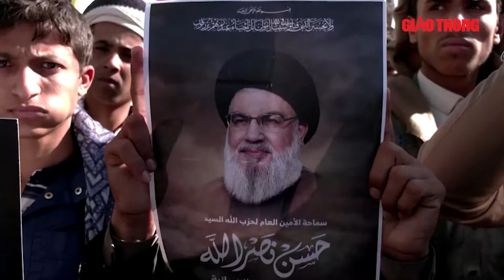Toàn cảnh Thế giới: Danh tính nhân vật đặc biệt của Hezbollah khiến Israel đứng ngồi không yên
BGT | Chiến sự Trung Đông | Giới chức Liban cho biết ít nhất 22 người thiệt mạng trong cuộc không kích của quân đội Israel vào trung tâm thủ đô Beirut tối 10/10, đánh dấu đòn tập kích đẫm máu nhất của Israel vào thủ đô của quốc gia láng giềng kể từ đầu chiến sự.

Bản tin Toàn cảnh Thế giới hôm nay gồm những nội dung đáng chú ý sau:
Hơn 130 “trái tim” thương vong, Liban ngã quỵ trước đòn không kích đẫm máu
Cận cảnh thủ đô Liban tan hoang sau đợt không kích đẫm máu từ Israel, tòa nhà khổng lồ “hóa tro”
Ác mộng ở Beirut: Israel tấn công tàn bạo, “xới từng mét đất” truy lùng người đặc biệt của Hezbollah
Ukraine “Không có cuộc thảo luận ngừng bắn” với Nga trong bối cảnh chiến tranh rực lửa
Florida biến dạng sau cơn thịnh nộ của “gã quỷ” Milton; Mỹ thở phào kịch bản tồi tệ đã không xảy ra
Khoảnh khắc thần kỳ: Video giải cứu người đàn ông lênh đênh giữa biển sau cơn thịnh nộ của Milton

- Địa chỉ tòa soạn: Số 2, Nguyễn Công Hoan, Ba Đình, Hà Nội